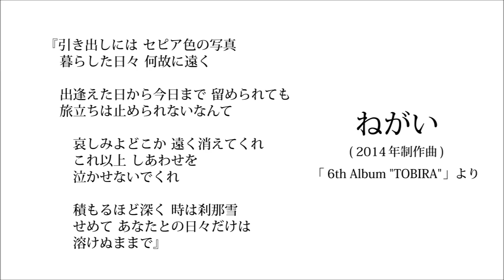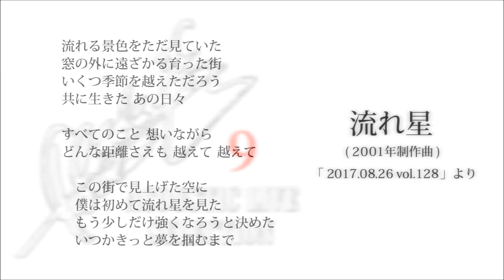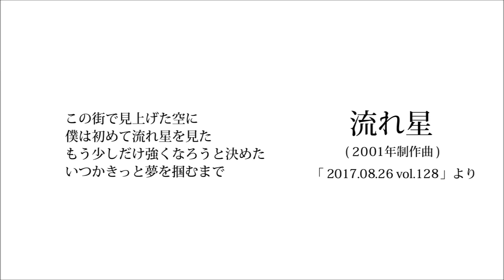【第9回】「高橋真樹 Acoustic Live Selection」2020/06/27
「ライブ音源」に特化した、ラジオ 的番組。
各回2曲ずつ、ライブ音源を公開。

全10回分を順番に繋ぐと全20曲のフルライブになります。
シンガーソングライター･高橋真樹 なりの「うたつなぎ」。

公益財団法人「北海道文化財団」
文化情報発信事業 採択 番組。

【全10回・放送更新日時】

5/02(土) 5/09(土) 5/16(土) 5/23(土) 5/30(土)
6/06(土) 6/13(土) 6/20(土) 6/27(土) 7/04(土)
※各回、午後9時～随時更新。

各SNSのメッセージからお願い致します。